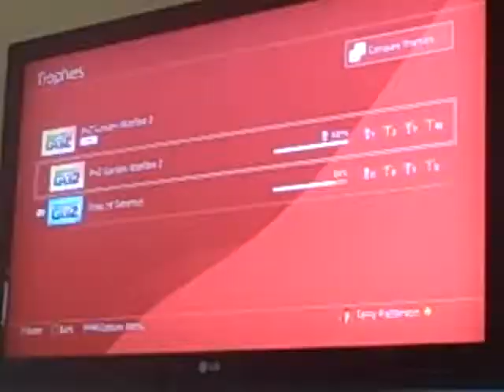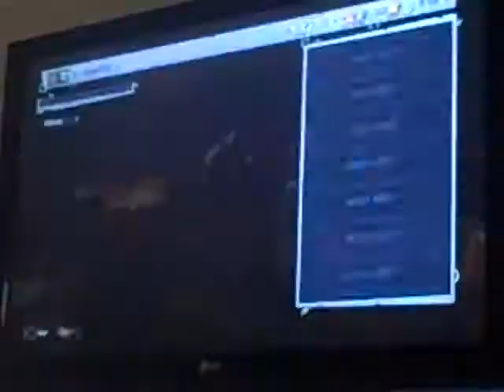My First Platinum | Plants vs Zombies Garden Warfare 2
We highlight me getting my first platinum and rage at some delivery that the idiot that made this video thinks is the hardest one.